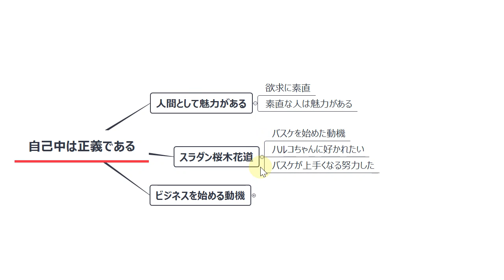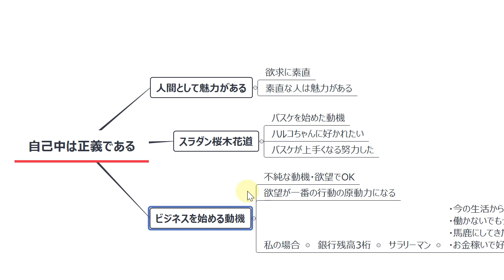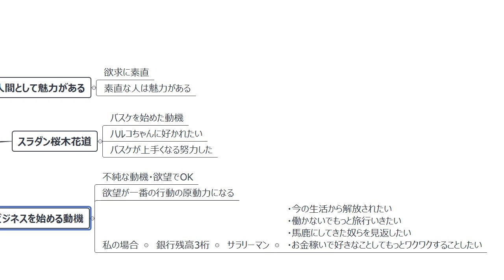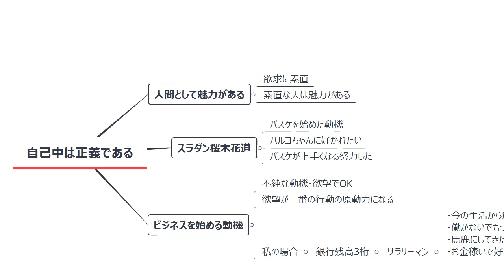自己中は正義である！